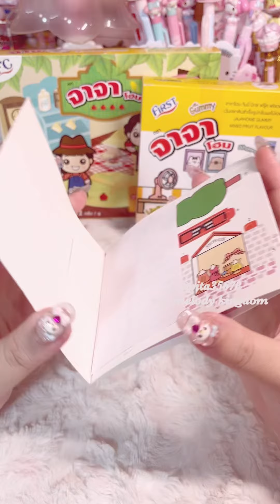จาจาโฮม ตอน ร้านเสื้อผ้า จาจาโฮม ขนมแถมของเล่น บ้านกระดาษ บ้านกระดาษจาจาโฮม [Ep142]